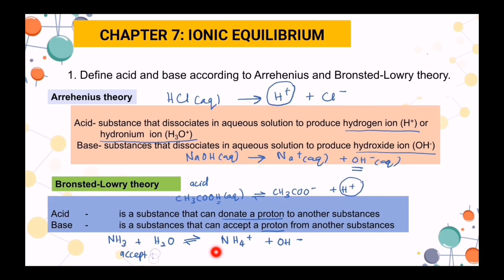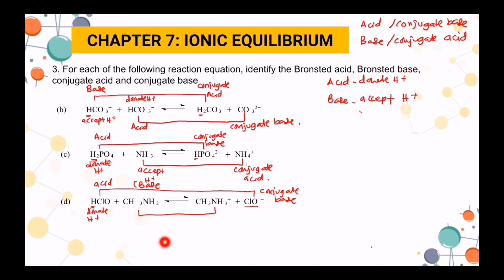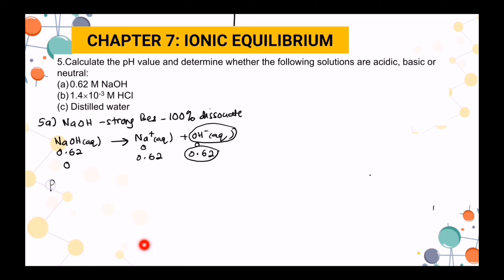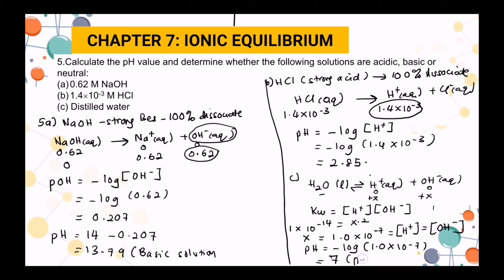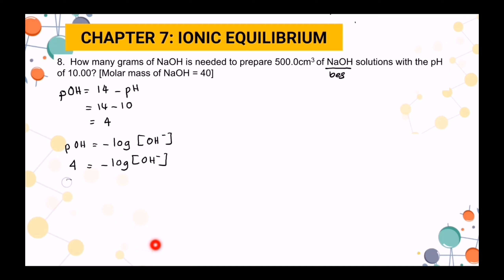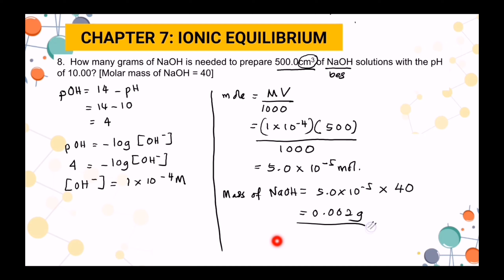Chapter 7: Ionic Equilibrium (7.1: Acid & Base)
Tutorial Q1, Q3, Q5 & Q8